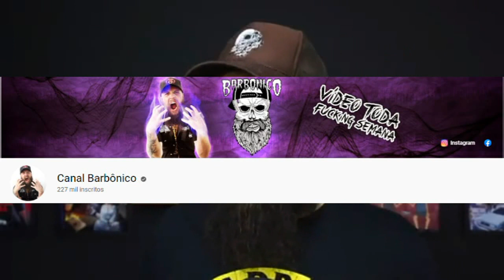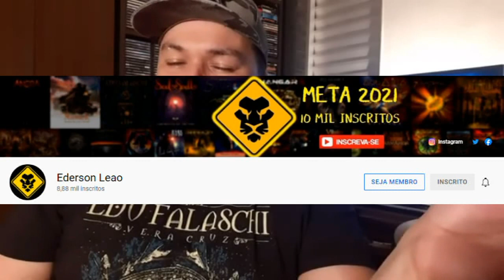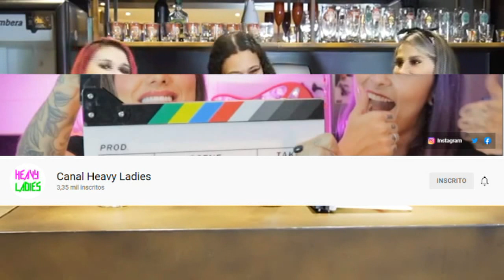Canais de ROCK e METAL #2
Confira os canais mencionados:
@jardimsonoro , Canal Heavy Ladies , @PapaFlammy69 , @rmhanimalrecords8083 , @MUSICTHUNDERVISION , @RocknaVeia

Narração, Roteiro: Douglas Pinheiro
Edição e Revisão: Pablo Sato